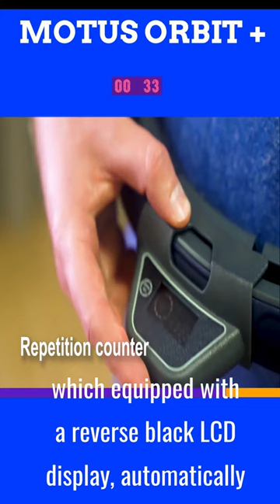Motus Orbit Plus l The Hi-Tech😱 next generation Hula Hoop l The Hi-Tech Era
Motus orbit+ is next generation Hula Hoop. Motus orbit+ is a revolutionary Smart Hula Hoop.  which effective, portable and won’t fall. It is also equipped  with the LCD display which does all the counting for you.

It takes the advantage of the traditional hula hoop benefits without the stress of using it. Instead of the loop orbiting your waist, the Orbit+ adopts a whole new concept (smooth track system*) of having the counterweight that will orbit around your body by your body motion; the counter weight will follow your body rhythm to create the orbital speed you need to maintain the body movement.